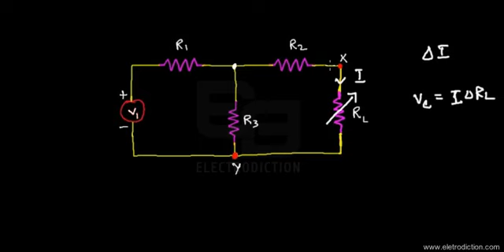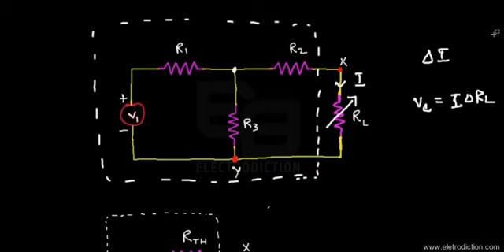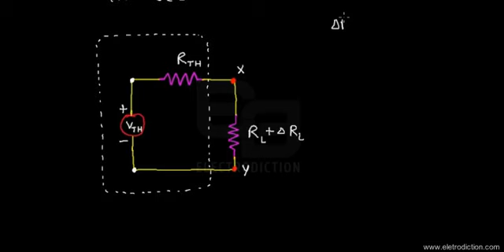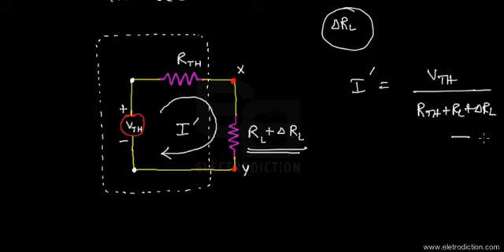COMPENSATION THEOREM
Electrodiction offers a complete channel of guidance on topics such as Analog Electronics, Microprocessors , Digital Electronics and Circuit Theory. To know more about the Electronics video tutorials, please